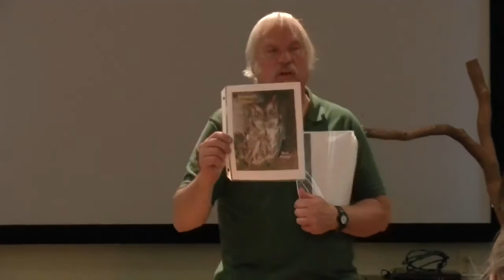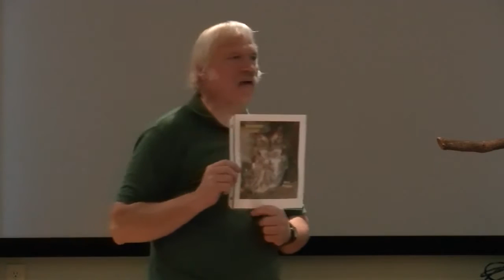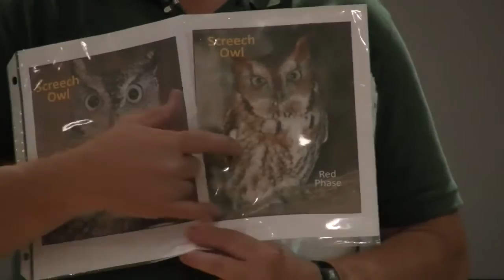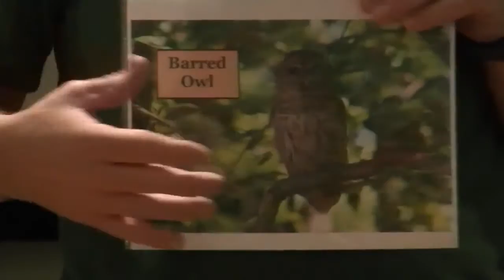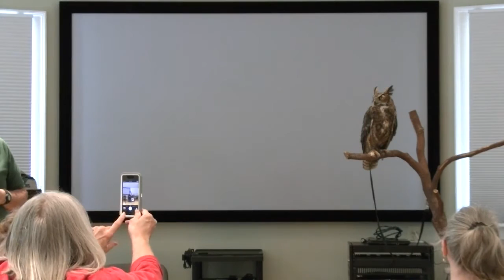PAC/WCP Program - "Owls - Masters of the Night"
On October 11, 2014, Carlton Burke of the Carolina Mountain Naturalists presented, “Owls – Masters of the Night” to about 85 adults and children at a free program hosted by the Pacolet Area Conservancy (PAC) and Walnut Creek Preserve!

In this video, the group learned about the owls native to the Southeast, the special adaptations that owls have evolved, and much more! Carlton even brought two LIVE owls for the group to see, a Barred Owl (Strix varia) and a Great Horned Owl (Bubo virginianus)!

This program is made possible, in part, by a grant from Delores Lastinger. Her grant also allowed PAC to purchase equipment to record this program!

PAC is a 501(c)(3) non-profit conservation organization (land trust) founded in 1989 to protect and conserve natural resources with emphasis on the lands and waterways with scenic, ecological, and agricultural significance in the North Pacolet and Green River watersheds (PAC’s mission). PAC works with area landowners to ensure the long-term protection of their property through voluntary conservation easements (agreements) which enable landowners to maintain ownership of their property, preserving precious natural resources (open lands, forests, wildlife habitat, scenic vistas, farmland, stream banks, etc.), and potentially obtain significant federal, state, and local tax benefits. PACs vision is a community living and growing in harmony with our natural resources and or goal is to provide a legacy that will endure and be valued by generations to come. PAC works diligently to provide leadership to encourage conservation and provide education programs emphasizing native species appreciation and responsible land use practices to help -- save the places you love.

Walnut Creek Preserve is an equestrian and nature preserve community outside of Lake Lure, North Carolina, offering for sale large tract acreage (10-35 acres) horse farms. WCP is an exceptionally large tract of over 2,100 acres of land whose development has been designed with horseback riding, hiking and nature study in mind. The Preserve's 2,100 acres of forest and pasture land shelter a tremendous variety of indigenous plant life, including several rare and one threatened species, as well as a wealth of wild animal life. To assure their survival, only 25 wooded and equestrian home sites averaging 20 acres each will be offered for sale on the 2,100 acres, and the remaining, over 1,500 acres of wilderness are protected in perpetuity by deeded conservation easement held by the Pacolet Area Conservancy.